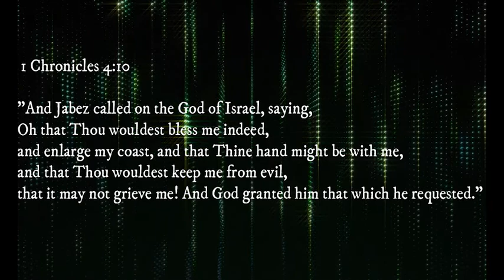2nd Annual I Love Hymns Praise Party